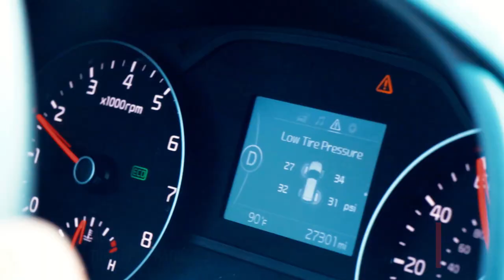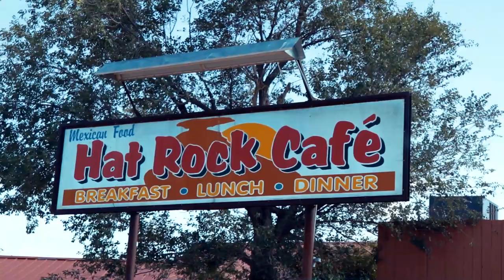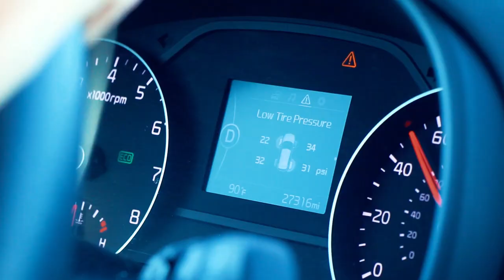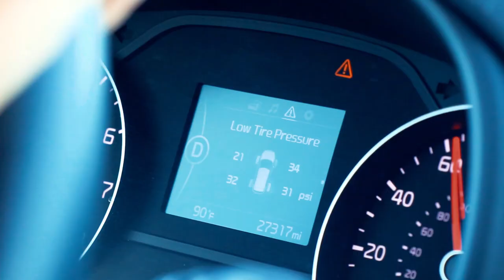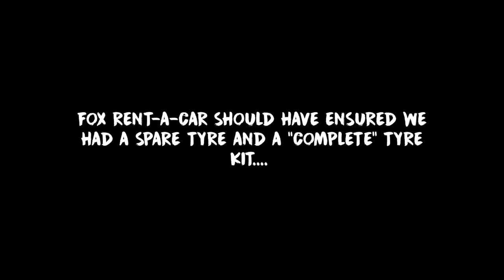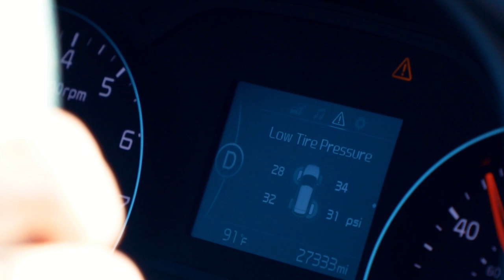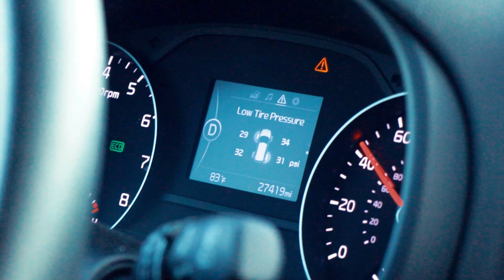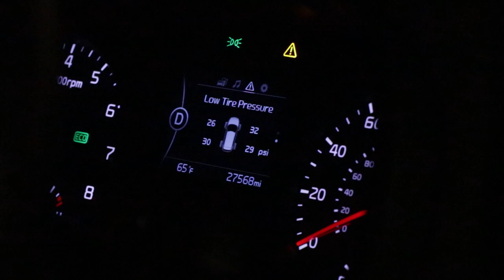A FLAT TYRE IN THE UTAH DESERT!! | EP27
Hey everyone! Join us for an adventure of a lifetime where we continue our drive from Moki Dugway toward Mexican hat, with plans to then cross to Antilope Canyon and Lake Powell, before driving to the Grand Canyon Inn where we will stay for 2 nights.

However, we suffer a catastrophic tyre failure which leaves us stranded at Mexican Hat with no spare tyre or a "complete" tyre repair kit. The only option we have is to continue driving between service stations and keep putting air in the tyre.

We eventually made it to Grand Canyon Inn. Somehow!

What do you think? Comments below!

Filmed: 31st August 2018

INSTAGRAM ➜ @bradnewtonofficial